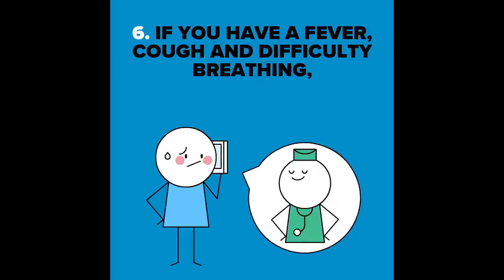Most Emotional & Beautiful Moments in Football 2020